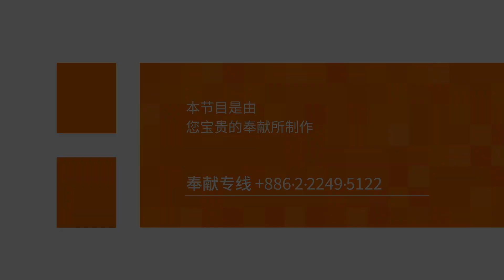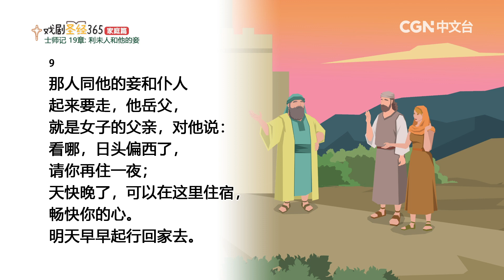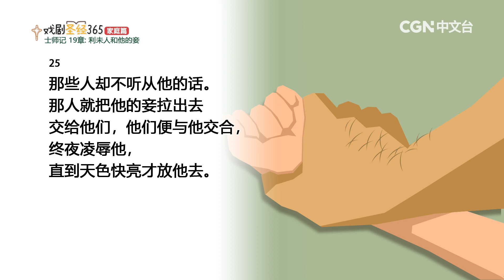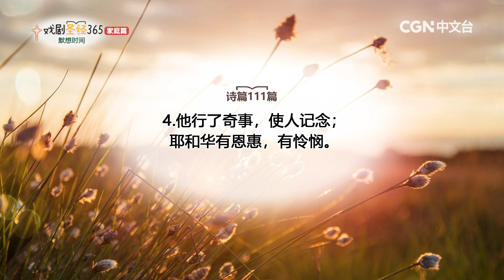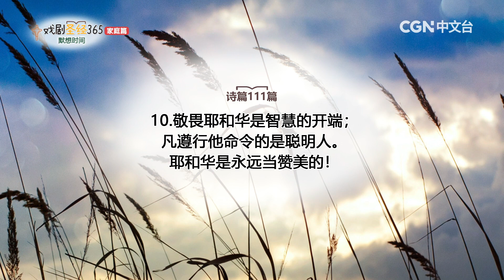【戏剧圣经365-家庭篇】（简）第74周-周间家庭礼拜-第3天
士师记19章

CGN奉献专线：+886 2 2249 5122 #12 (财务同工)
奉献帐号：
银行：国泰世华银行(013)华江分行
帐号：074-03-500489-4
户名：社团法人中华基督环球福音网协会